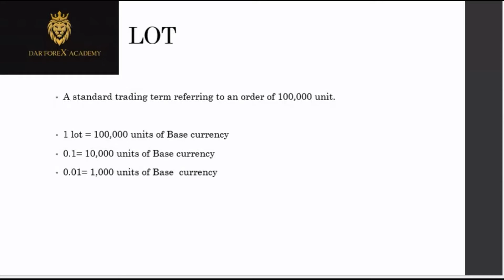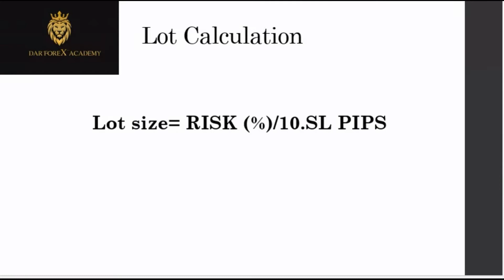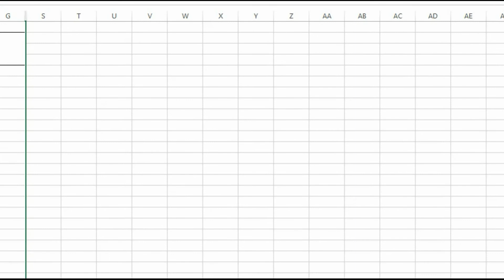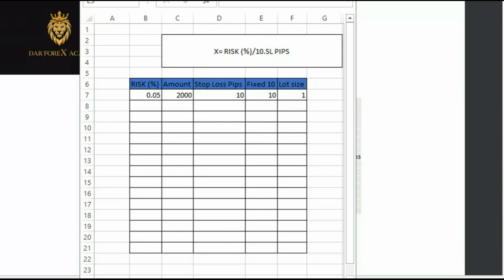Forex Trading Position sizing & Money management: Risk managemnt strategy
***MAY THE HOLY GRAIL OF PIPS BE UPON YOU***